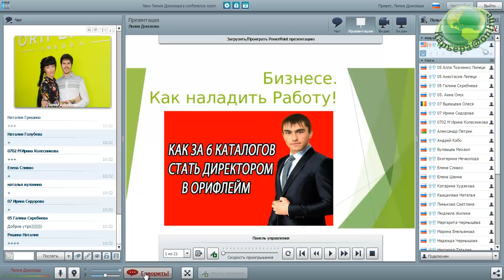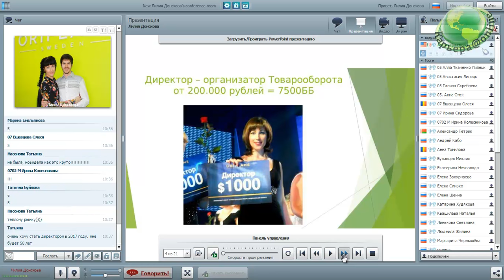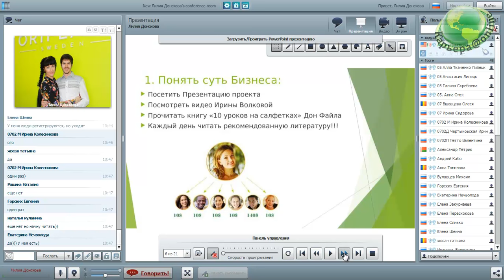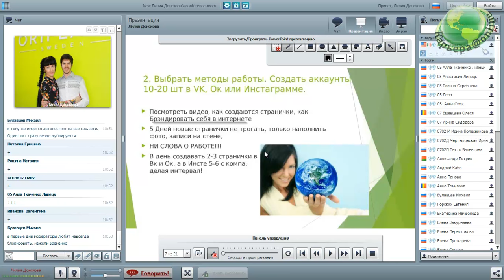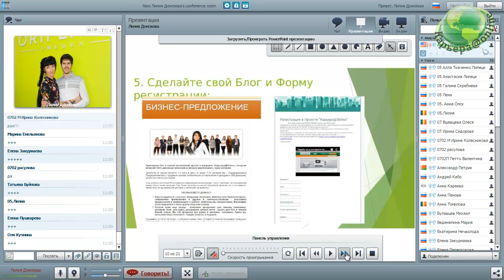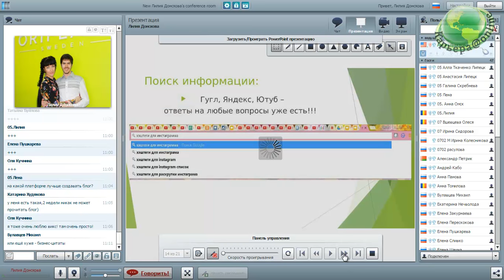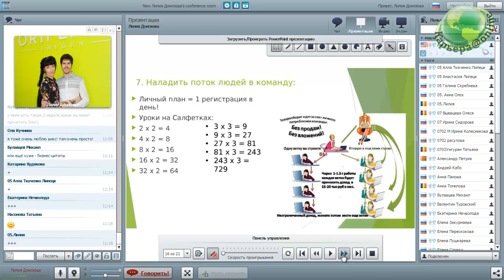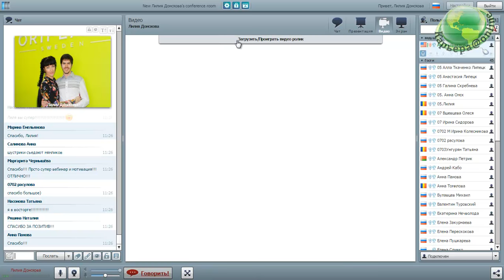Как стать Директором Орифлэйм, Лилия Донскова 10.11.16